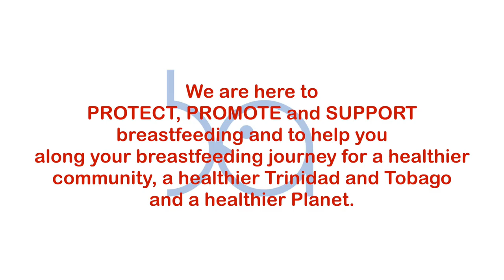World Breastfeeding Week 2020 Launch - TBATT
Supporting breastfeeding for a healthier planet is not just this year's theme, it is also one of the reasons that The Breastfeeding Association of Trinidad and Tobago was formed and still exists today!

Telephone:
628-8234/
468-5412 (Whatsapp)
Facebook: Breastfeeding Association of Trinidad and Tobago
YouTube: Breastfeeding Association of Trinidad and Tobago